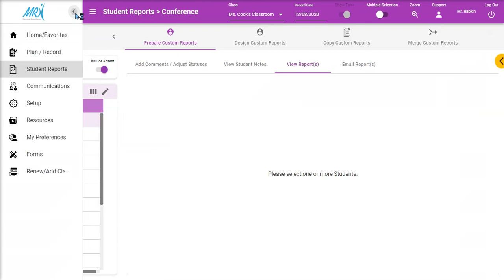Copy a conference report from another class at my school